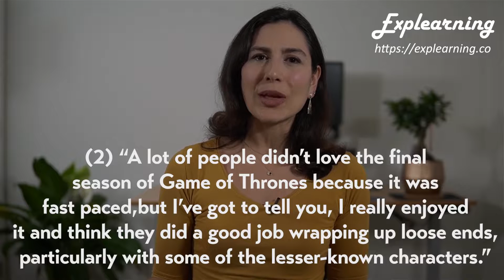Handling People Who Talk Too Much : Politely Interrupting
Handling people who talk too much can be a delicate situation. Learn how to interrupt a chatterbox or talkative person in a polite way. Learn all about the TRP (transition relevance place) from Conversation Analysis to do a polite interruption. When you know how to interrupt politely, you can jump into the conversation!

Happy Explearning 🌠

See you in the next Explearning Communications lesson 🌠